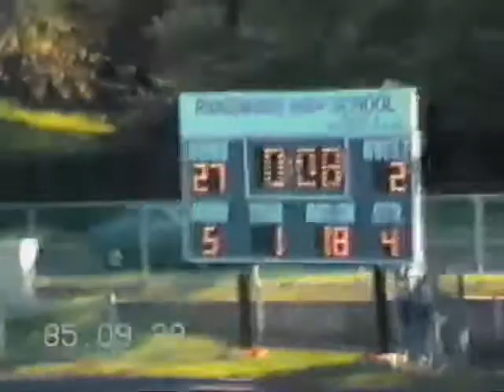Ridgewood vs Kennedy 1985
Ridgewood 27 Kennedy 2